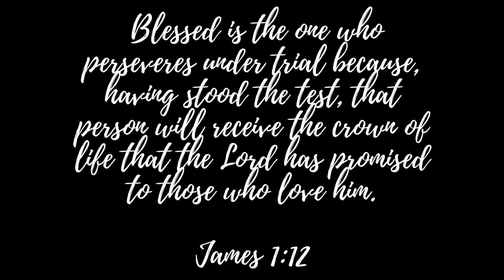BYE 2017: MY WORD OF THE YEAR | BEVERLY PEREZ VEGA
Bye 2017!

Reminiscing on this past year and talking about my word of the year! I am excited for 2018 and the things I want to accomplish! Here's to a new and better year!

XOXO

Code: beverlyannxoxo

Song:  King Masa - Axel Ljung